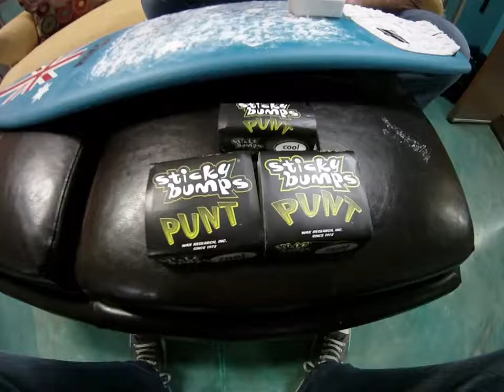Sticky Bumps PUNT Surfboard Wax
Sticky Bumps Punt Wax is designed to keep your feet stuck during aerials/punts. This wax is so sticky we reccomend using it only for contest/epic conditions.